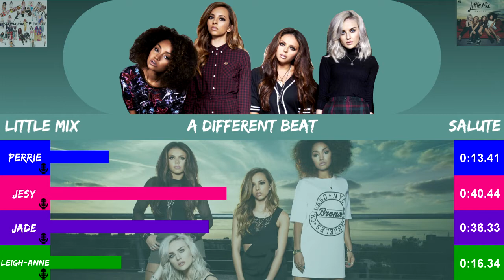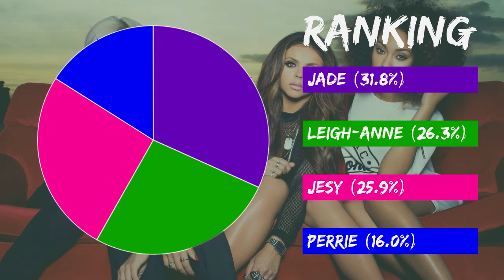Little Mix - A Different Beat (Line Distribution)